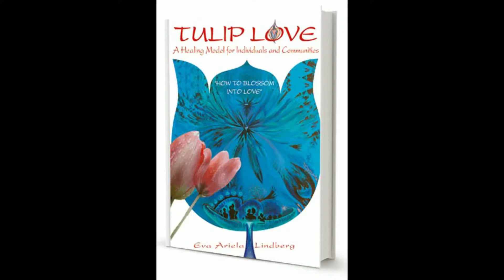Tulip Nectar ~ "Tulips in another Dimension". Eva Ariela Lindberg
Tulip Nectar ~ Oil on Canvas art piece at Solo show in Stockholm. Here Eva Ariela explains why the Tulip does not have a smell and what it does instead.

Art exhibition in Stockholm at Abante Gallery, Hornsgatan 44 in Stockholm. 18 - 24th of August 2016

Video: Louise Elfvengren

The Tulips don’t have much of a smell, only a faint one. They have another way to tantalizing; to enchant and to allure in other mysterious ways. Usually we can become intoxicated by smells of Roses, Orchids and other delicious flowers, yet the Tulip flower has an unseen and an unknown way to draw us into its magic realm. That is why a nation such as Holland, during the "TulipOmania" period, would bet a horse or even a house for the value of one rare Tulip bulb, as people were feeling it’s magic powers but did not really address it.

The Tulip elicits beauty and kindness, and sends love with it’s unfelt scent to the world. We humans are not sensitive to it’s silent power, but sense the flower is special in shape and from.
Their magic power also emits a sense of Regal-ness within us, as it’s a flower that knows self respect. The Tulip shape has a majestic nature, which we can learn from.